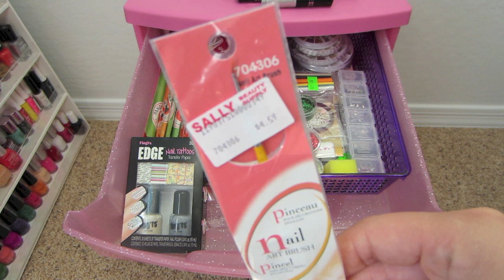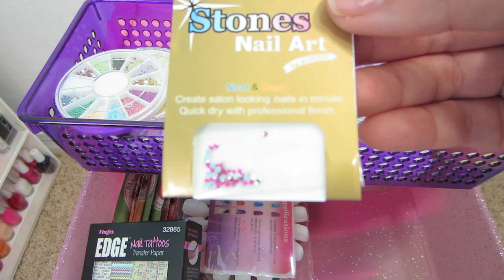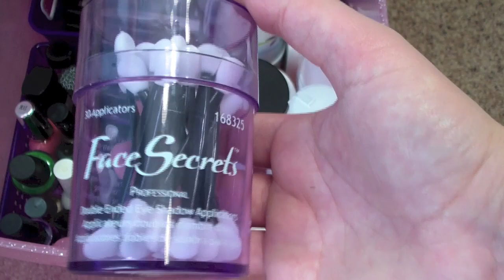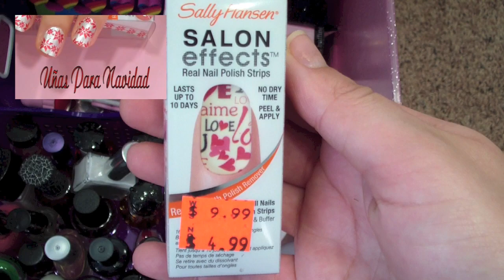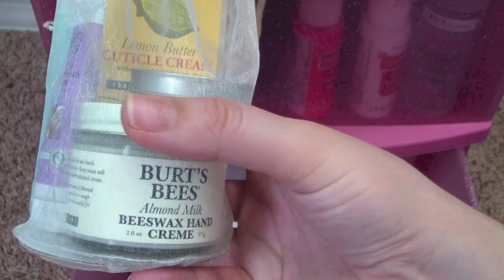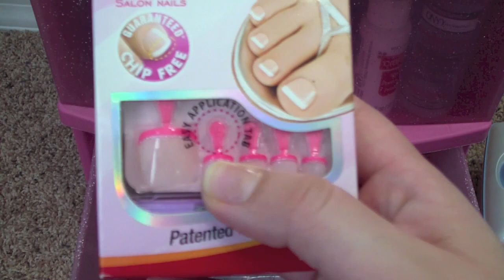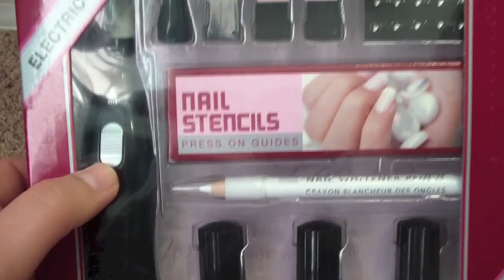Colección de Esmaltes y Acesorios Parte 2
Hola Chicas Voy a tener una parte 3 Porque no pude subir todo en el mismo video.

Uñas con Calcomanias para Navidad